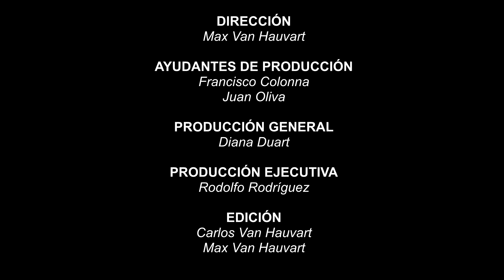Exposición de Gabriela Quiriti - IV Jornadas de Jóvenes Investigadores del CEHis - 16/10/19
IV JORNADAS DE JÓVENES INVESTIGADORES DEL CEHis

BLOQUE
Historia política y cultural.

FECHA
Miércoles 16 de Octubre - 08:30 a 11:30 a.m.

COORDINACIÓN
Prof. Carolina Germinario (CEHis - FH - UNMdP)

EXPOSITORA
Gabriela Quiriti  (Actores y poder en la Argentina. Siglo XX - CEHIS/UNMDP)

TÍTULO DE LA PONENCIA
Espacios de articulación entre sectores católicos y Fuerzas Armadas entre el final de la dictadura y el retorno de la democracia en Argentina (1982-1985).

Agradecemos a la directora del CEHis, Dra. Marcela Ferrari, por brindarnos el espacio para poder cubrir dicho evento.